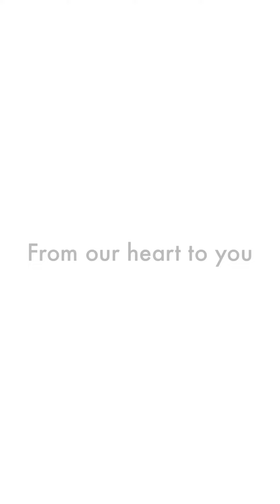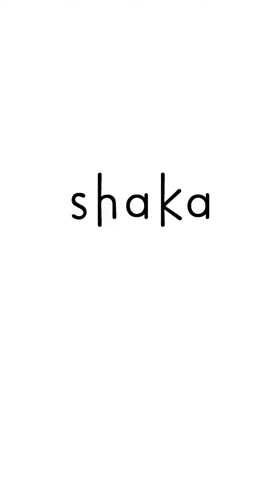Shaka ขอขอบคุณคุณลูกค้าทุกท่านจากใจ ที่ร่วมเดินทางมากับเราตลอดหลายปีที่ผ่านมา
บริษัท YMF International (Thai) ผู้ผลิตและจัดจำหน่ายเสื้อผ้าแบรนด์ YaccoMaricard และ Shaka  อยากขอขอบคุณคุณลูกค้าทุกท่านจากใจ ที่ร่วมเดินทางมากับเราตลอดหลายปีที่ผ่านมา เนื่องในวาระดิถีขึ้นปีใหม่นี้ ทาง YaccoMaricard และ Shaka ขออวยพรให้คุณลูกค้าทุกท่าน มีความสุข ความเจริญ สุขภาพร่างกายแข็งแรง และพบเจอแต่สิ่งดี ๆ ตลอดทั้งปี จากคณะผู้บริหาร และพนักงานทุกคน